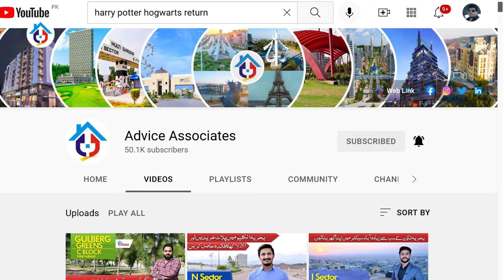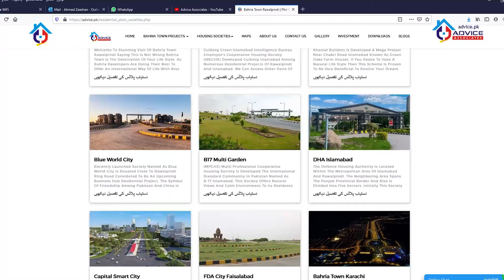Advice Associates Team Introduction | Real Estate | Office Tour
Advice associates is a top Real Estate Agency of Pakistan Specializing in Bahria Towns Gulberg Islamabad Blue World City Faisal town  B17 MULTI GARDEN ISLAMABAD Dha Islamabad Dha Valley City Housing Peshawar
Capital Smart City New Metro City Gujjar Khan a
Other promising projects in the industry, providing online and offline guidance and assistance to sellers and buyers in marketing, purchasing, and selling of properties for the right price under the best terms. We determine client needs and financial abilities to propose a solution that suits them. We also provide construction facilities to our clients. When you choose advice associates for building your dream house, you can be sure your new house is a world-class property.

Advice Associates | Advice Associates Office | Real Estate | Pakistan Real Estate

Advice Associate Real Estate Consultant Marketing is your trusted no 01  solution for all Real Estate problems, we are providing our top class services in the property business for the last 23 years in major cities of Pakistan like Lahore, Faisalabad, and Rawalpindi, Islamabad. Many of our overseas clients are from across the globe especially from Saudi Arabia (KSA), United Arab Emirates UAE (Especially Dubai), Switzerland, Spain, South Korea, Kuwait, Qatar, United Kingdom (UK), Germany, Norway, Canada, Unites States of America (USA) and Australia prefer us due to our transparent deals and honest opinion which satisfies our valuable clients. We offer real estate consultancy services in Faisalabad, Lahore, Islamabad (CDA) & Rawalpindi (RDA) sectors, and Housing Societies for residential and commercial real estate projects.